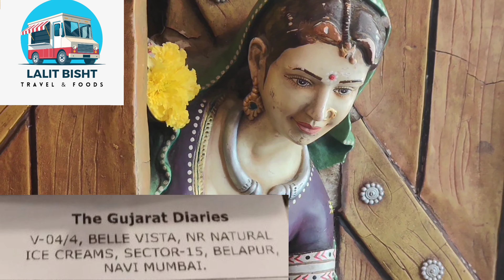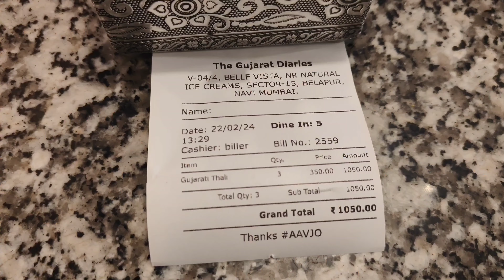Unlimited Lunch Dinner Rs.350/- | New Mumbai| The Gujarat Diaries | Belapur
Address -
The Gujarat Diaries
Sector 15, CBD Belapur, Next to Natural Icecream, Navi Mumbai
Timings - 11am to 3:30pm and 7pm to 11pm

Pure Veg Thali (Unlimited) - Rs. 350 on all days
Kids Thali - Rs. 200

Do watch the complete video and let us know which dish did you like IT.

LALITTRAVEL& FOODS
Food, travel and lifestyle videos on You Tube